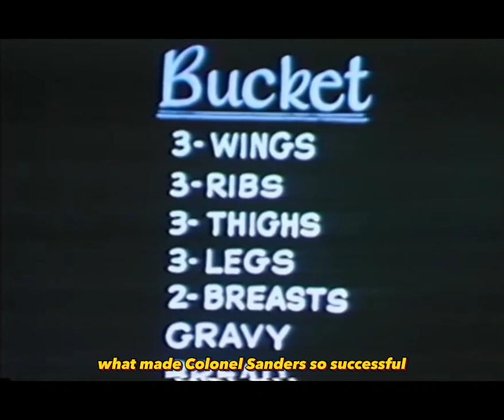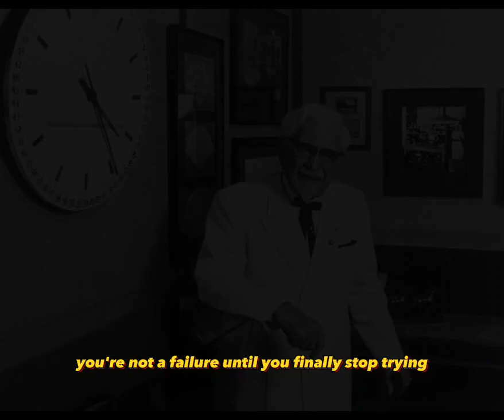Colonel Sanders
Ballesteros, Alfonso Miguel Q.
Madula,  Kenth Jhon